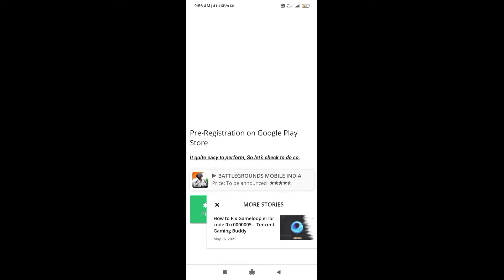HOW TO REJESTER IN PUBG MOBILE INDIA🇮🇳 //SORRY FREE FIRE BYE//😁 @DYNAMOGAMING//GAMINGWARFF